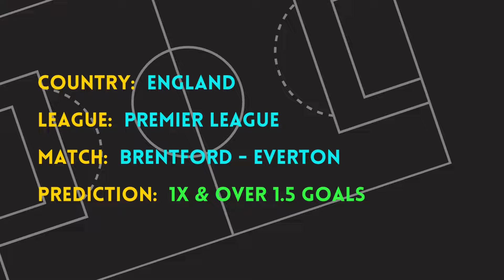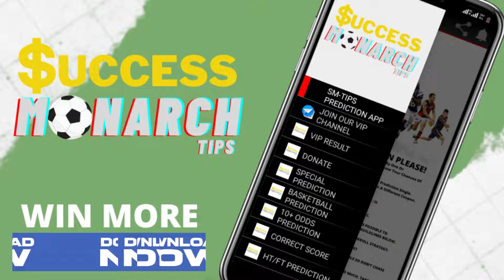FOOTBALL PREDICTION FOR TODAY 27/08/2022 | SOCCER PREDICTION | FOOTBALL BETTING TIPS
Get 300% bonus on your first deposit with 1XBET.

Get 300% bonus on your first deposit with MELBET.

Sports Betting to Win-The 10 keys to profitable betting

Get Our Sports Prediction App:
SM PREDICTION APP – Best Prediction App 2022

DOUBLE CHANCE| UNDER & OVER |TODAY'S FOOTBALL BETTING PREDICTIONS,BETSLIP ~ TODAY FREE BETTING TIPS // FOOTBALL PREDICTIONS,How to ALWAYS win with Football Betting !, 5 MATCHES BETTING TIPS WITH 1 BIG ODDS 100% FREE FOOTBALL PREDICTIONS, Best Betting Tips For Today Over 90% wining Rate, FOOTBALL PREDICTIONS TODAY|BETTING TIPS|HOW TO WIN BET|BETTING STRATEGY|SOCCER PREDICTIONS|BETTING.How to win bet everyday|Betting Strategy | XRTA Tips | FOOTBALL PREDICTIONS TODAY | Football betting tips today.FREE fixed matches, NO need to pay. High Odd Bets | Football Predictions Today | FIXED MATCHES | Betting tips today | HOW TO WIN BET|SOCCER PREDICTIONS.

football betting tips, football prediction tips, how to win football predictions today, free soccer prediction tips, फ़ुटबॉल सट्टेबाजी युक्तियाँ, फ़ुटबॉल भविष्यवाणी युक्तियाँ, आज फ़ुटबॉल भविष्यवाणियाँ कैसे जीतें, मुफ़्त फ़ुटबॉल भविष्यवाणी युक्तियाँ, tips taruhan bola, tips prediksi bola, cara menang prediksi bola hari ini, tips prediksi bola gratis, dicas de apostas de futebol, dicas de previsão de futebol, como ganhar previsões de futebol hoje, dicas de previsão de futebol grátis, советы по ставкам на футбол, советы по прогнозам на футбол, как выиграть прогнозы на футбол сегодня, бесплатные советы по прогнозам на футбол, サッカーの賭けのヒント, サッカーの予測のヒント, 今日のサッカーの予測に勝つ方法, 無料のサッカーの予測のヒント, consejos de apuestas de fútbol, consejos de predicción de fútbol, cómo ganar predicciones de fútbol hoy, consejos de predicción de fútbol gratis, Fußball-Wetttipps, Fußball-Vorhersage-Tipps, wie man heute Fußball-Vorhersagen gewinnt, kostenlose Fußball-Vorhersage-Tipps, فٹ بال بیٹنگ ٹپس، فٹ بال کی پیشن گوئی کی تجاویز، آج فٹ بال کی پیشن گوئی کیسے جیتیں، مفت فٹ بال کی پیشن گوئی کی تجاویز، thủ thuật cá độ bóng đá, thủ thuật dự đoán bóng đá, cách soi kèo dự đoán bóng đá hôm nay, thủ thuật dự đoán bóng đá miễn phí,